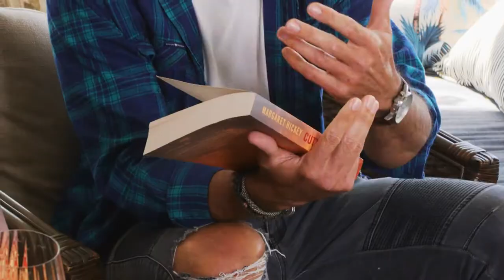QBD Ch 7 Book Club Review Cutters End by Margaret Hickey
Lee and Vic review a scintillating crime thriller, set in the South Australian outback town of Cutters End. A mysterious death on New Year's Eve 1989 leads to a shocking murder investigation 32 years later . . .